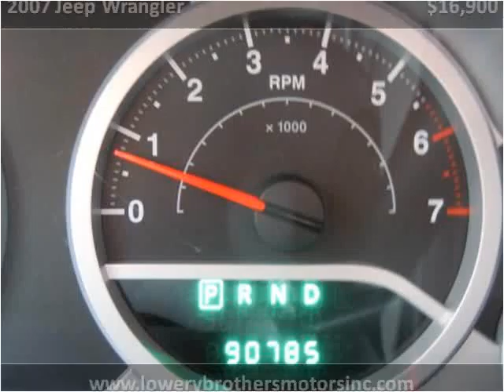2007 Jeep Wrangler Used Cars Boaz AL